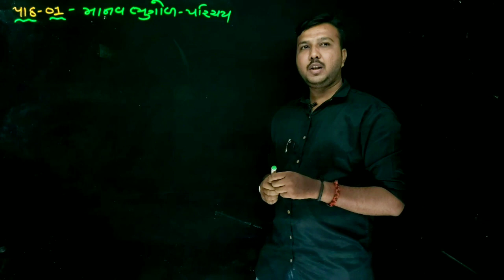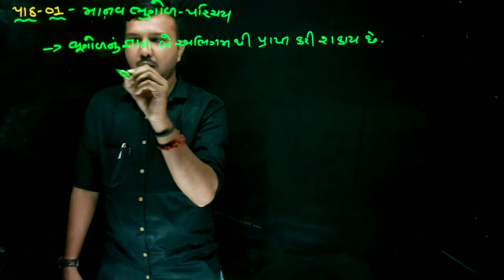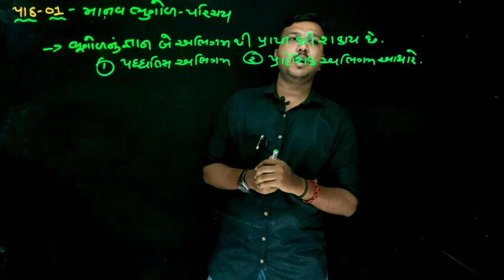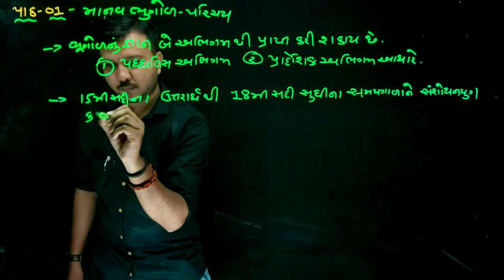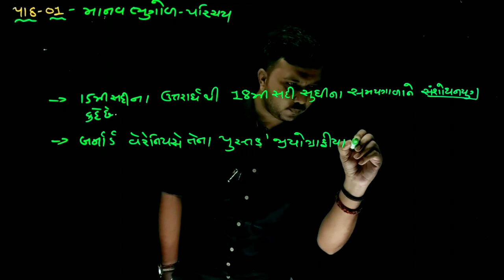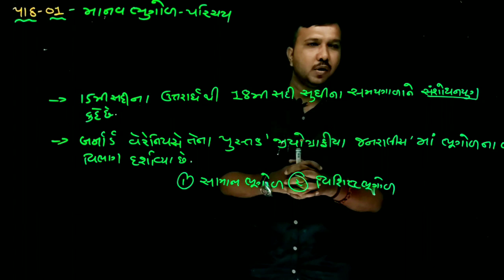ધોરણ 12, ભૂગોળ